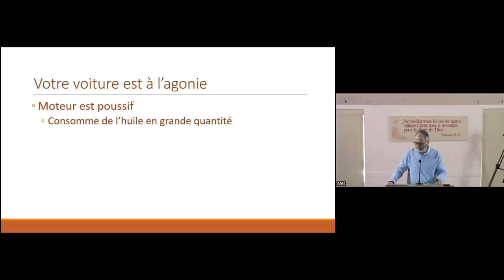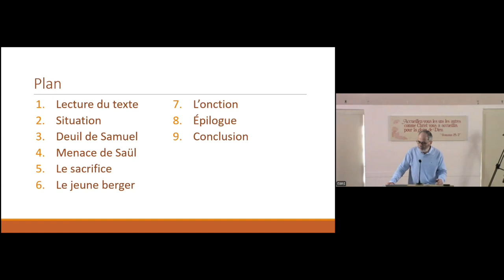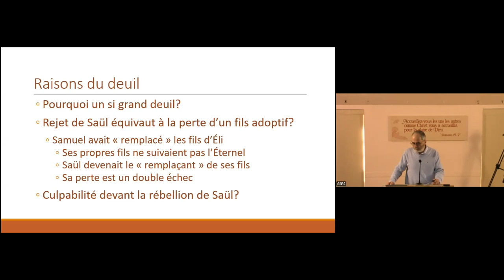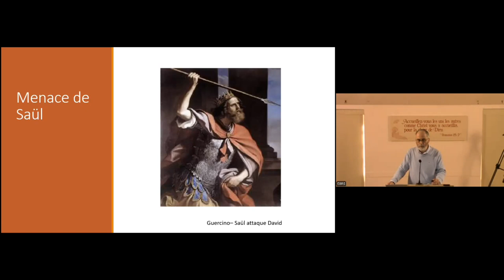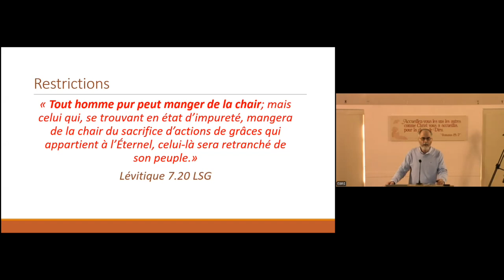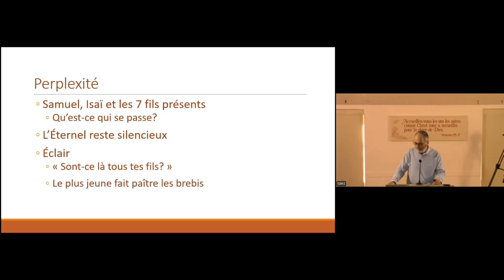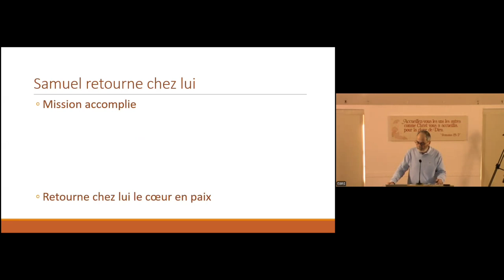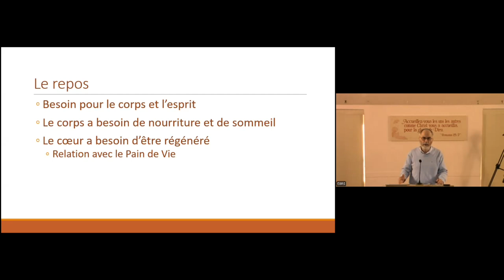Saül - Le futur roi (1 Samuel 16, 1-14) - Jean GOULET - 03/11/24